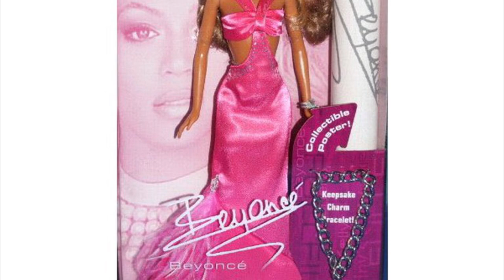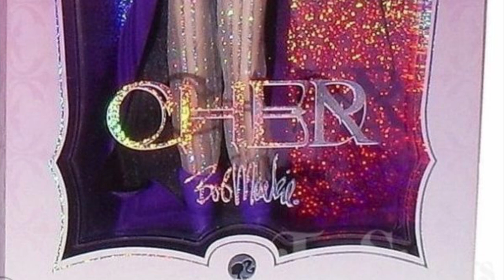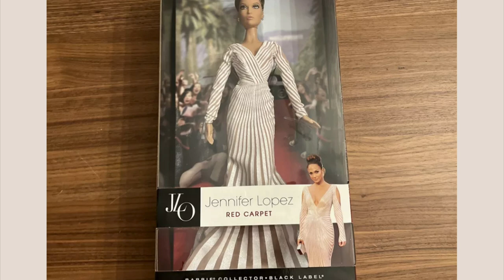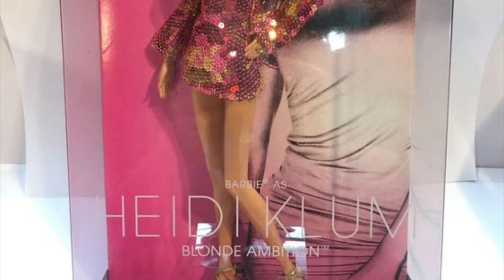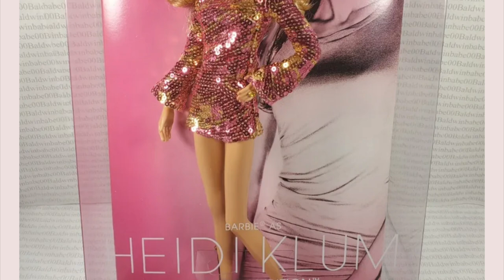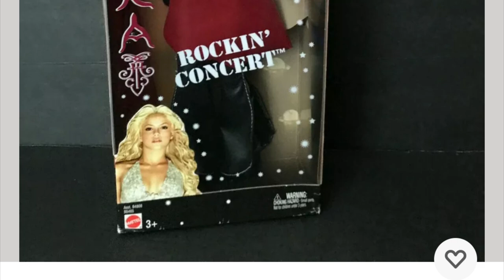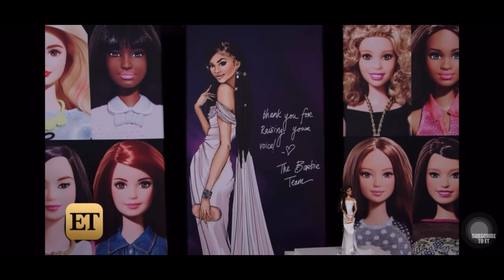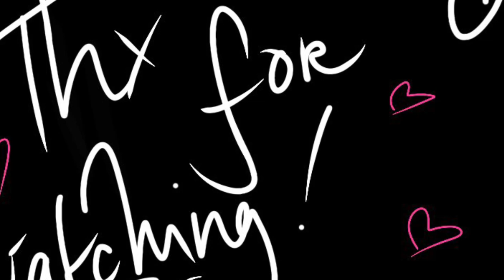Top 10 🛍👄BARBIE👄🛍 CELEBRITY Dolls!! Nicki Minaj, Jennifer Lopez, Zendaya & MORE! (Part 1) 👀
In this video i show you 10 Barbie CELEBRITY Dolls from Shakira to Zendaya!
Who’s your fave??🔥
Let me know!

Stay peachy!